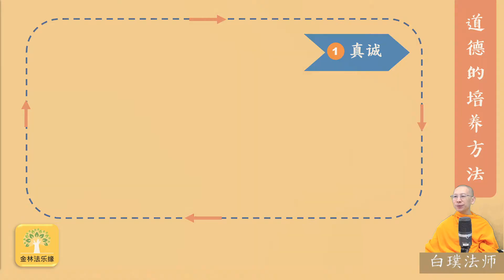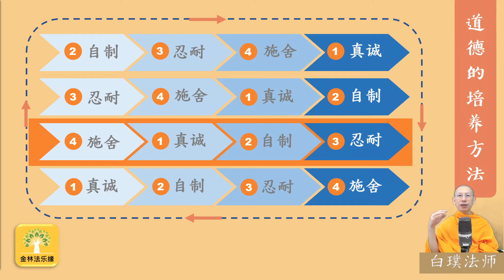吉祥人生258 :忍耐之心的利益｜白璞法師